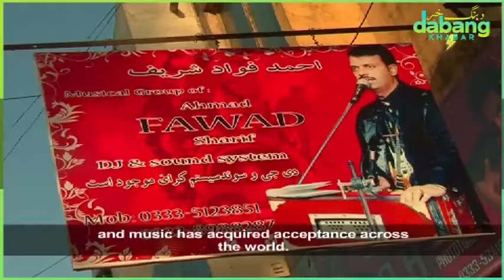Afghan Refugees in Pakistan II Singers II Fashion Designers II NanWalas II Afghan Carpet Makers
Afghan Refugees in Pakistan,
Pakistan is hosting Afghan Refugees for over four decades, the influx began in the wake of USSR invasion into Afghanistan back in 1979. Since then with the help of UNHCR Pakistan is making every effort to accommodate them on humanitarian grounds. According to UNCR statistics, over 1.4 million registered Afghan Refugees are living at various camps and cities of Pakistan, whereas more than 1.5 million unregistered refugees also live in the country. They mainly do menial jobs but large number of refugees working in carpet industry, transport, hoteling, nan-shops, restaurants, vegetable markets, besides this musicians, singers and dress designers also make their livelihood in the country. Documentary Filmmaker, Ghulamuddin (GD) travelled into camps across KP and Islamabad, met with Afghan artists and fashion designers back in 2012.

DabangKhabarTV